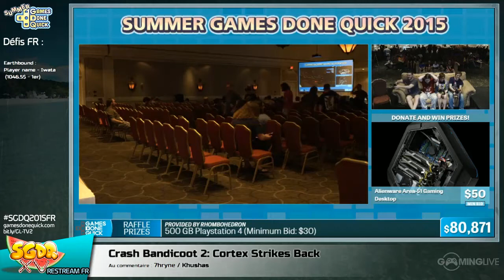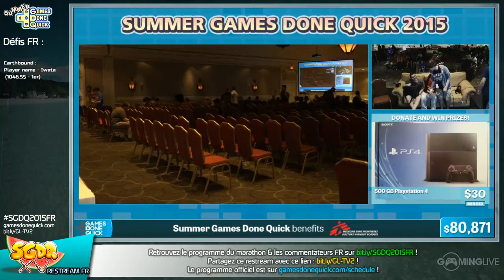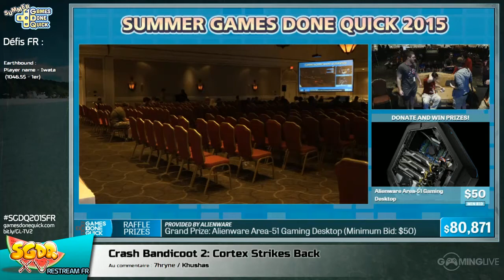Crash Bandicoot 2: Cortex Strikes Back - [SGDQ 2015] Restream FR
Speedrun de Crash Bandicoot 2: Cortex Strikes Back lors du restream FR de la SGDQ 2015
Commentateurs :